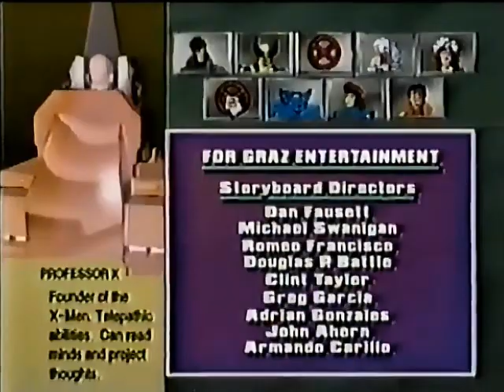X Men intro and exit from 1997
Pulled from VHS Tape of Sept 1st 1997 broadcasts of X Mean, 101 Dalmations, and Step by Step, on YTV TBS Calgary 7 and Fox28.